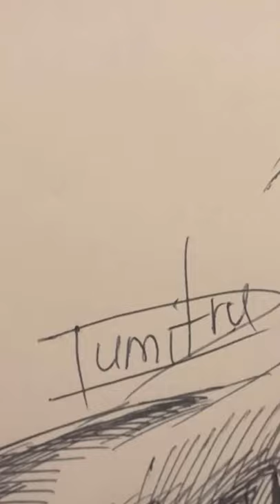Portrait Ballpoint Draw is Alastor Mad Eye Moody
What about of fain portrait interesting?